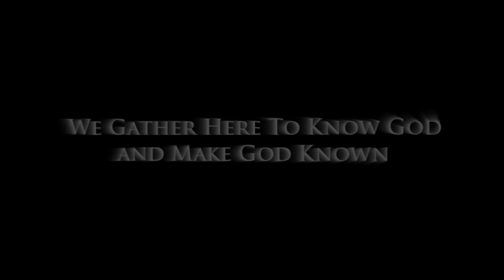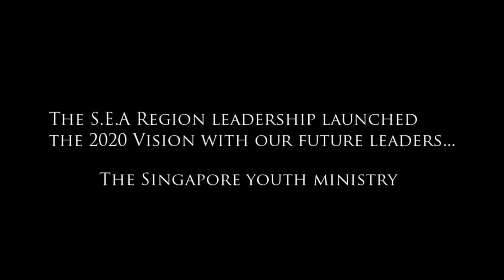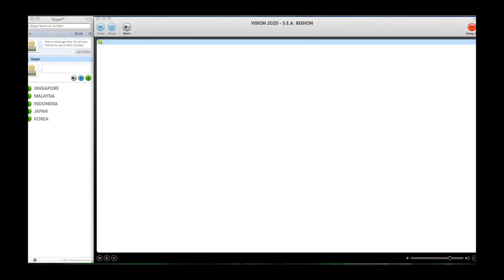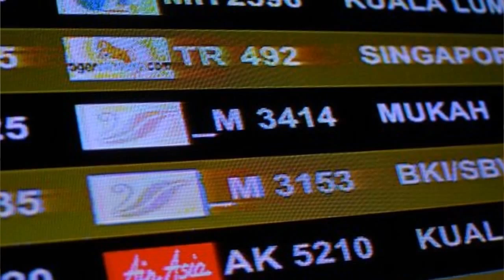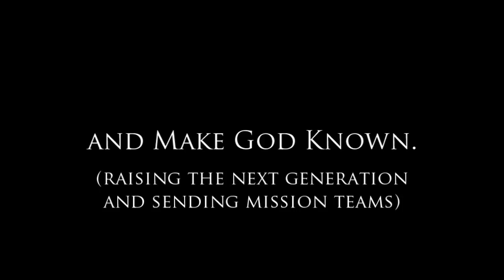Central Christian Church - Vision 2020.mp4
Big, Holy, Audacious Goal (BHAG)

Truly I tell you, if you have faith as small as a mustard seed, you can say to this mountain, 'Move from here to there,' and it will move. Nothing will be impossible for you. (Matthew 17:20)

With the dawn of a new decade it seemed the perfect time to focus on an important question - where do we want our family of South-East Asian churches (SEA Churches) to be by 2020? Our mission has always been to Know God and Make God Known, but how does that translate into a 10 year goal? Rather than taking a wait-and-see attitude, we decided that God deserves more from us.

Jesus looked at them and said, "With man this is impossible, but with God all things are possible." (Matthew 19:26)

So with much prayer and planning we have given ourselves a goal; an audacious goal; a holy, audacious goal. In fact, it's so ambitious that we've decided to call it our Big, Holy, Audacious Goal (BHAG), because we know that only with God's blessings can we achieve it.

"Big, Holy, Audacious Goal"
To Double in a Dozen Ways

Take a look at some of the details of our BHAG - to double in a dozen ways - in the embedded slideshow below. Then, turn up the volume as you watch our Youth Ministry discover this Vision 2020 BHAG for Singapore, Malaysia, Indonesia, Korea and Japan.